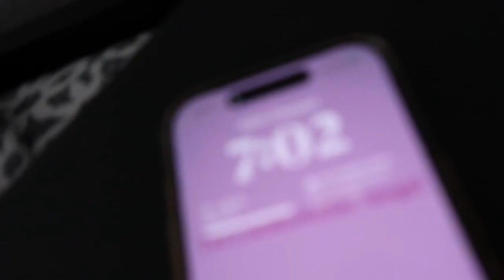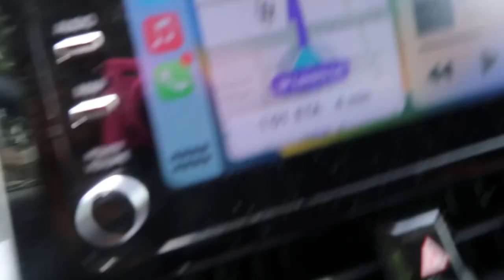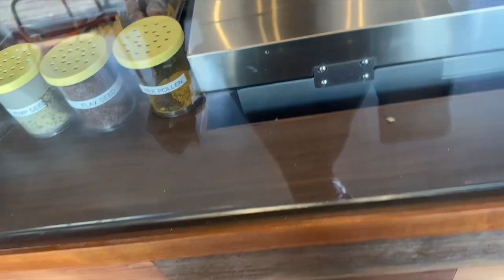Day in my life ♡ running errands, going to the gym, target, trying new food spots in the dfw area!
Hey friendssss! In this video come run some errands with me!🩷

- WATCH THIS IN 1080 Mode💟